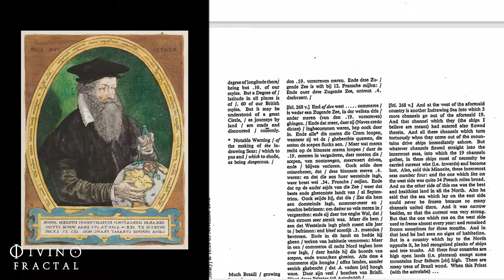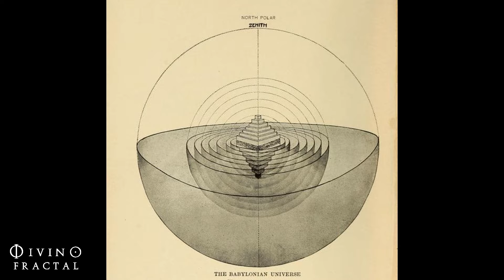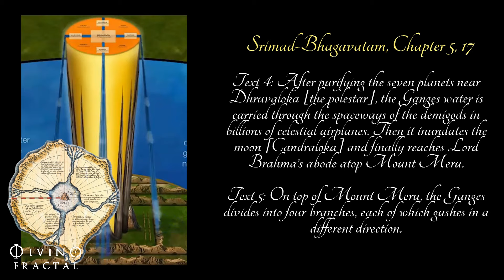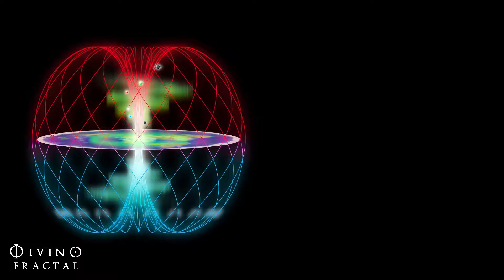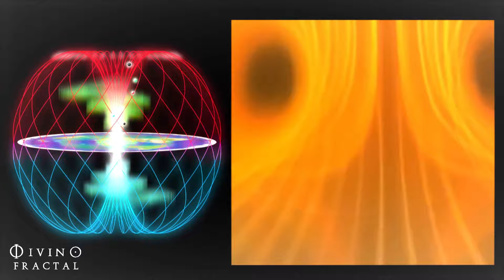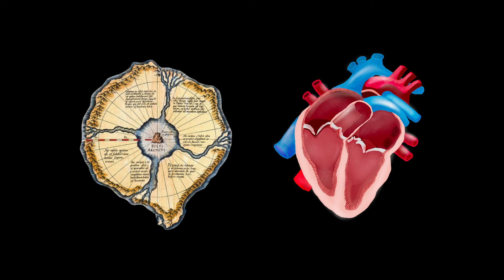The Center of the Toroid = Earth/Heart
Video made by @DivinoFractal
The Toroid is a Divine Mechanism of Infinite Energy ⚡️